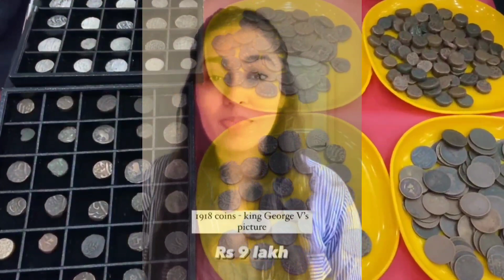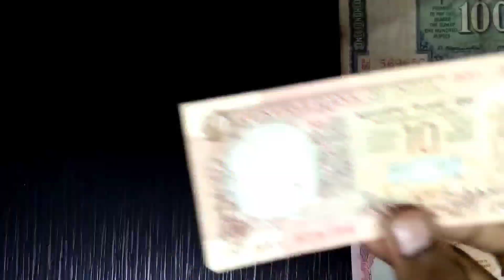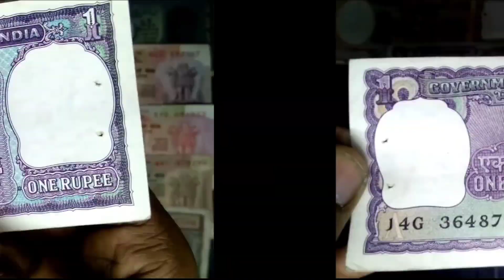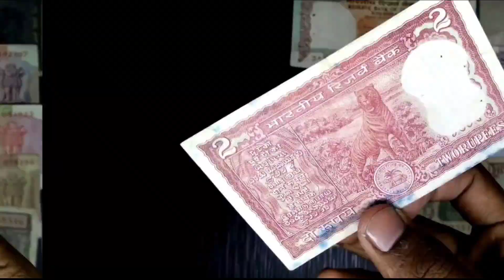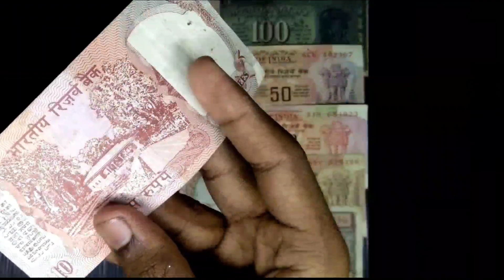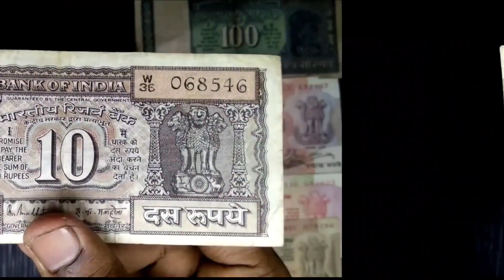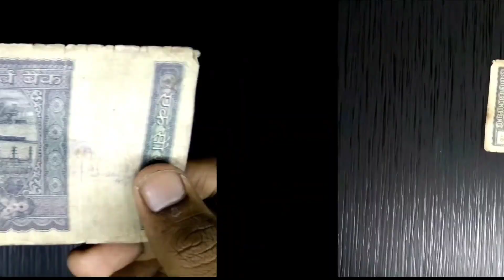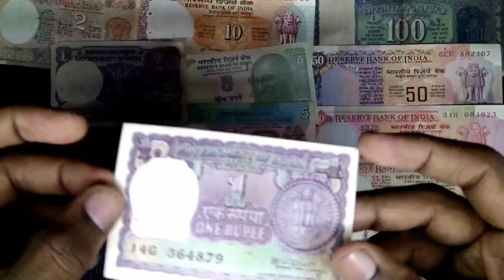sell old currency in rare coins and bank note exhibition 2022 📲असली बायर के नंबर वीडियो में दिया हैं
Biggest Old Coin Exibition 2022🔥🔥

1 rupees old coin price
2 rupees old coin price
5 rupees old coin price
10 rupees old coin price